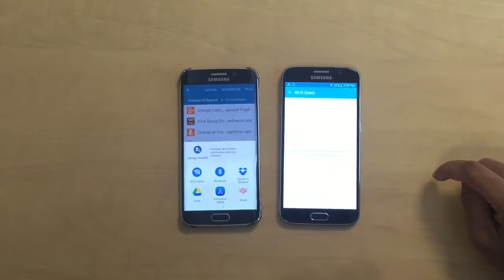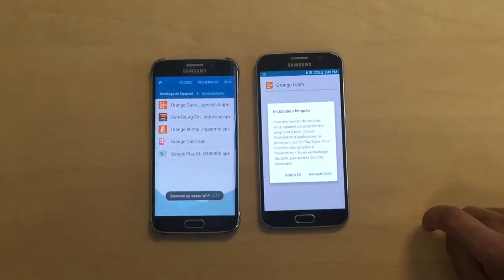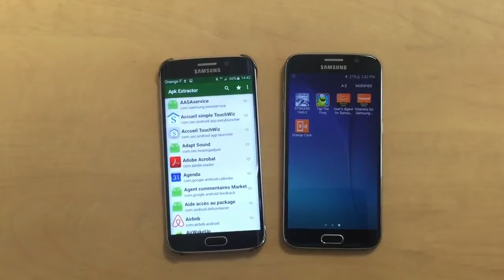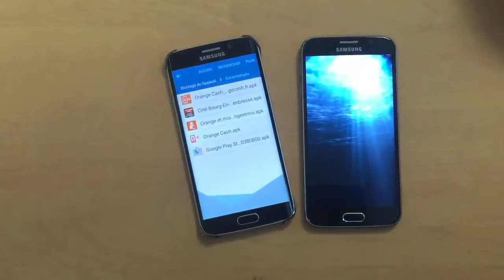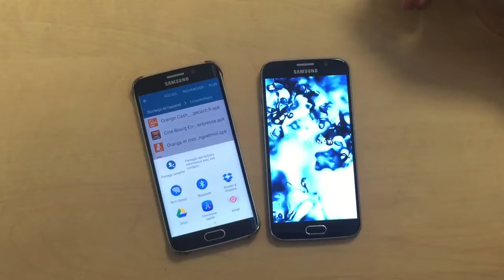Téléchargement Orange Cash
avec Laurent Alamercery